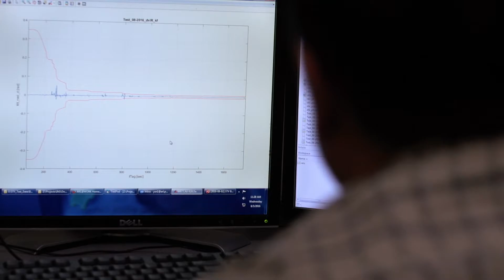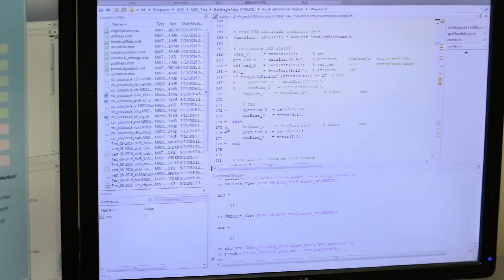Warminster Facility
See what we do at The Applied Research Laboratory at Penn State University’s Navigation Research and Development Division at Warminster, PA